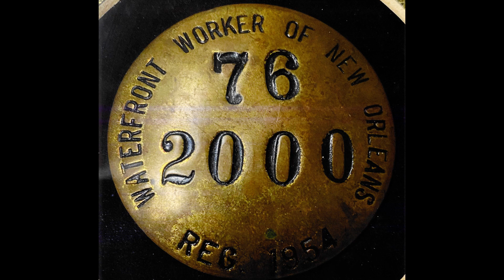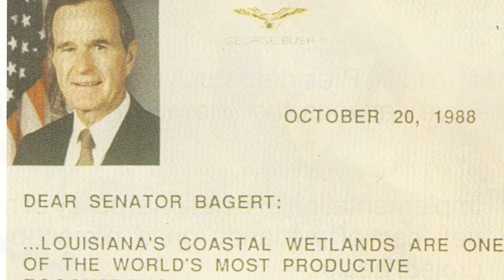The Honorable Ben Bagert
Honorable Ben Bagert, Jr. - Inducted into the Louisiana Political Hall of Fame - 2023

As a 24 year old attorney, Bagert's interest in politics led him to run for and win the office of State Representative as a Democrat in 1970 and serve in that capacity until 1984 as one of the famed "Young Turks" who worked for legislative reform.  Bagert then won a State Senate seat in 1984.  In the Senate, he worked on opportunities for people suffering from addictive disorders, mental health challenges and those who were developmentally disabled.  Bagert ran as a Republican in the 1990 United States Senate race but withdrew early to prevent David Duke from securing a spot in the runoff election.  He retired from politics in 1992 to devote himself to his law practice.  Bagert's ethical standards and legal expertise are widely respected as he has argued cases before numerous courts in several states.